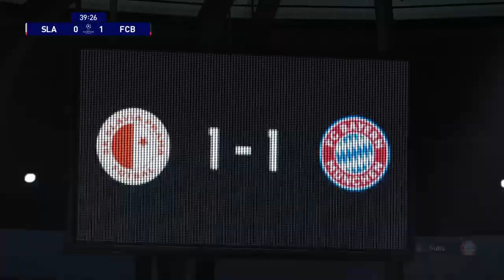PES 2021 - Slavia Praha vs FC Bayern Munchen | UEFA Champions League | Group Stage | Matchday 1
Lihat content sampai habis
Watch content until end
Enjoy gaming guys